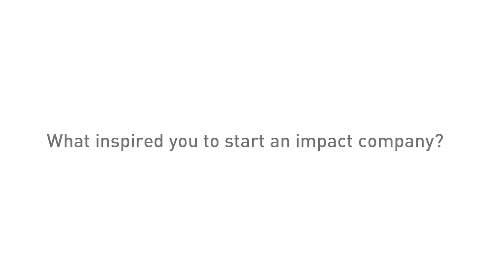Impact Engine Video Spotlight: Guard Llama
Guard Llama is a personal security device that dispatches the police to your exact GPS location. Through Guard Llama’s wireless handheld remote, you can easily send your profile information and location to authorities in an emergency.